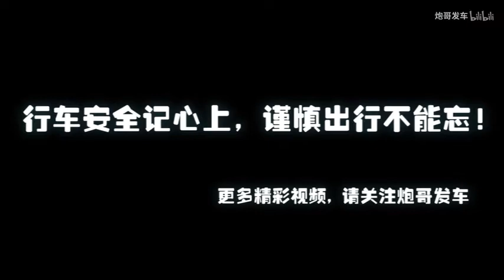同样是修车，我终于明白有的地方要500，而有的地方要5000了！